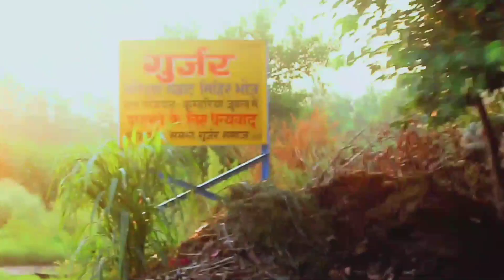gao ki खूबसूरती | new comedy video | by top trending team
gao ki खूबसूरती | new comedy video | top trending team | ttt ||

ACTORS---
Abhishek gujjar
Stender saini
Priom gujjar
Sanju saini
Rajesh saini
Mandeep Chauhan